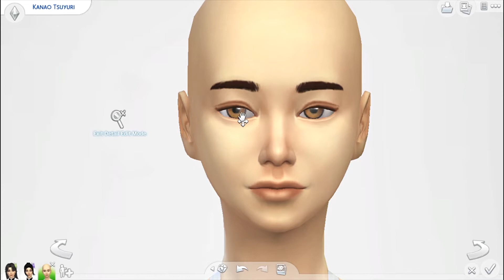NGAPA PADA SUSAH BENER DIBIKINNYA DAH. THE SIMS 4: KANAO TSUYURI "KNY"|| ANIMECAS #23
Haloooo! Balik lagi di channel ini!
Di video ini gue nyoba bikin Kanao Tsuyuri dari anime KIMETSU NO YAIBA! Buset dah susah banget nyari ccnya. Jadi gue make yang ada aja. Semoga kalian suka dengan hasilnya!
Stay healhty and stay safe!

Hellooooo! Back again in this channel!
In this video i tried to make KANAO TSUYURI from anime KIMETSU NO YAIBA! It was really hard to find the cc of the clothes so, i used what i have. I hope you enjoying this video!